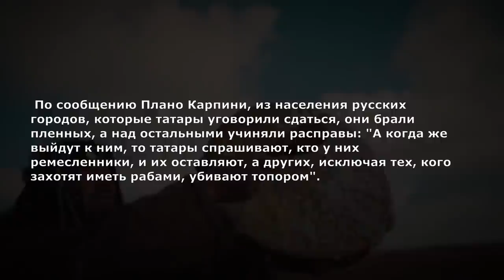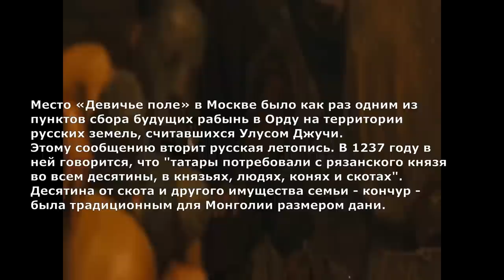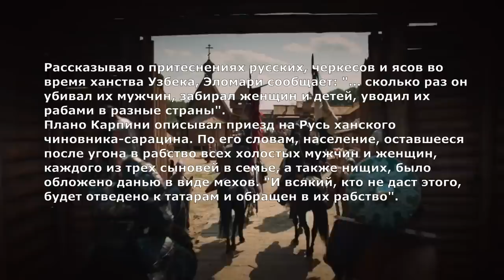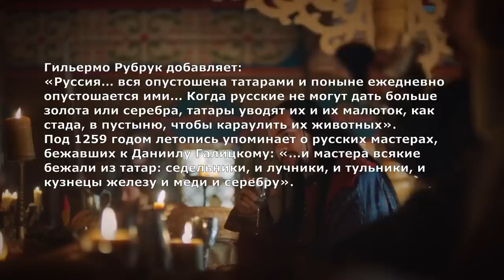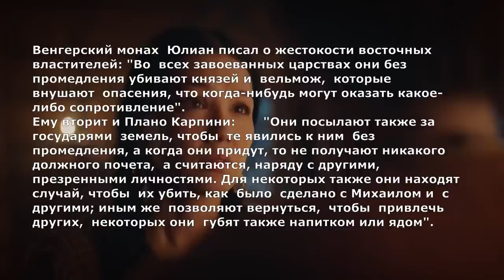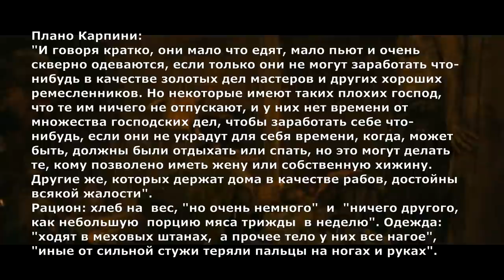Славянские рабы в империи монголов | Что было с пленными после набега?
Ордынское нашествие имело разрушительные последствия для Руси не только из-за сожженных городов и погибших воинов. Огромное количество жителей попало в плен и было уведено в рабство.
Это была давняя степная традиция, ведь на границах кочевых каганатов находились колоссальные рынки сбыта живого товара: Крым, Византия, Персия и китайские царства.
Как жилось этим людям после угона в плен и какой была их судьба?